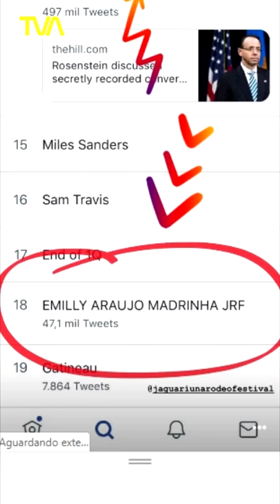Emilly Araujo entrega Troféu de Honra à CH&X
Na última sexta-feira (21), a Madrinha do Jaguariúna Rodeo Festival, Emilly Araújo BBB17 entregou para a dupla Chitãozinho & Xororó o Troféu de Honra.

Assista: